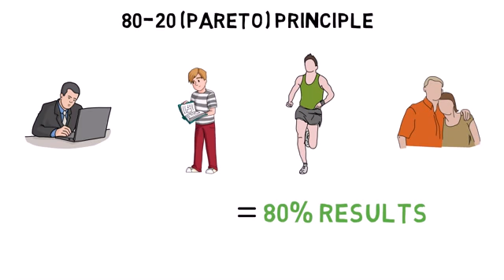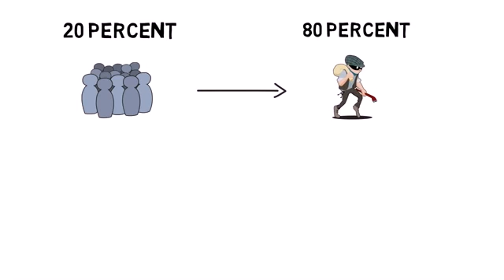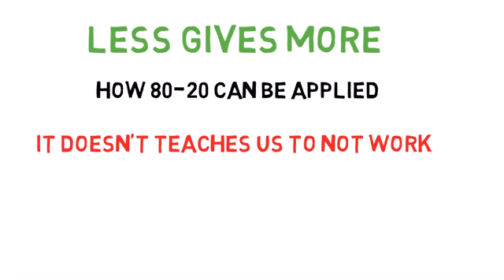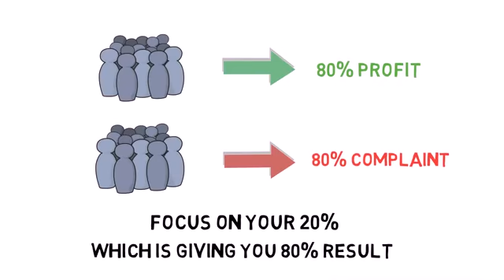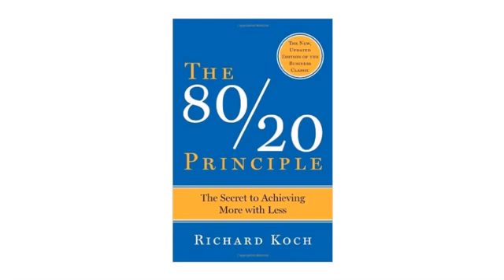How to work less and achieve more.